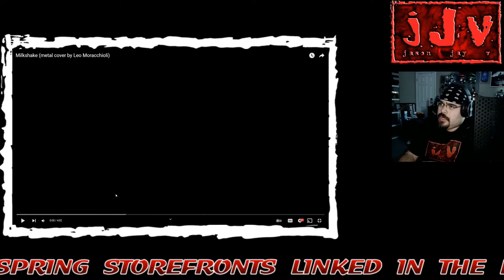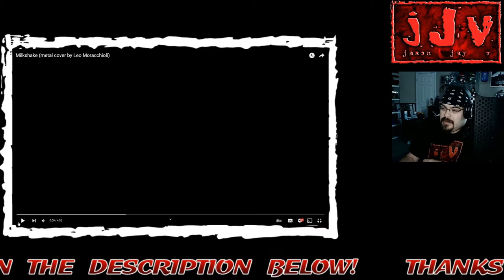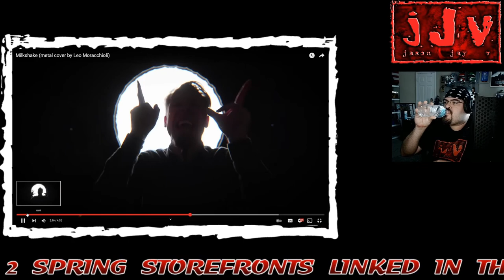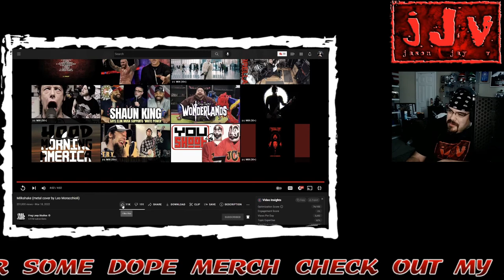Milkshake || METAL COVER || By: Leo Moracchioli || Hispanic MC Reacts